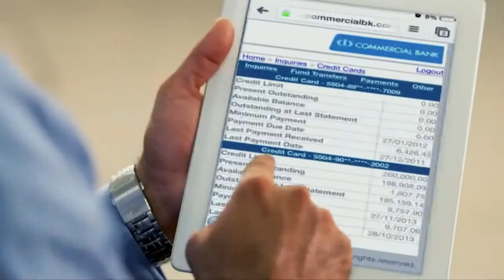Commercial Bank Corporate TVC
Director : VJ |
DOP : Priyantha Malavige |
Editor : Saman Alvitigala |
Art : Aruna |
Asst. Director : Krishan Rajarathna |
Production Manger : Harsha Karunaratne |
Producer : Nuwan Alwis |
Agency : Leo Burnett Sri Lanka |
Production : 24frames Sri Lanka |